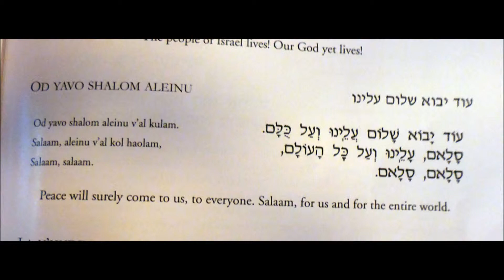Shabbat service in Central Synagogue